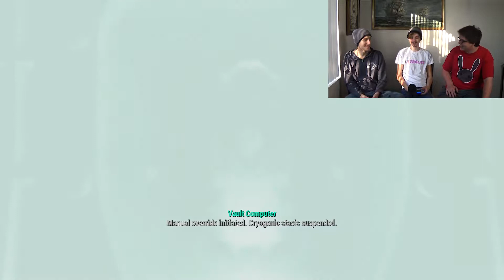We Write an HBO Series - MoistyVoice Ep 33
We talk citizen sex bots, how Hollywood has evolved in recent years, then outline our own mini movie series. Also, VINE 2!